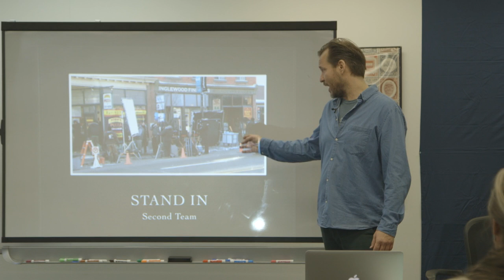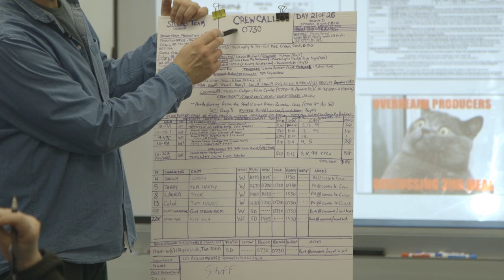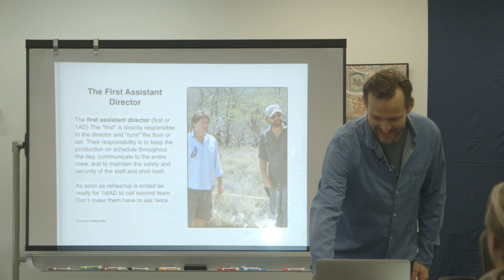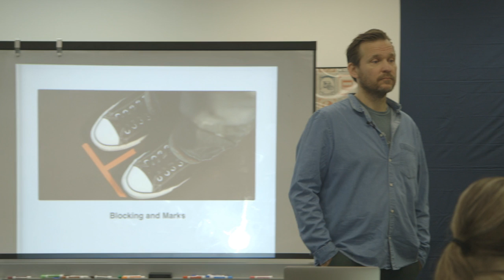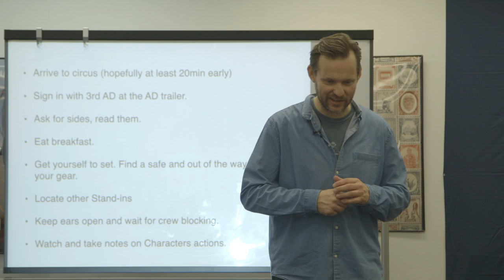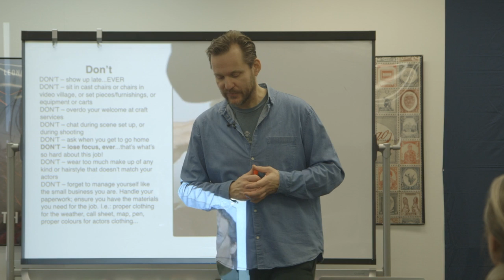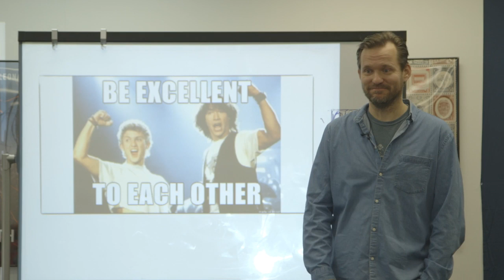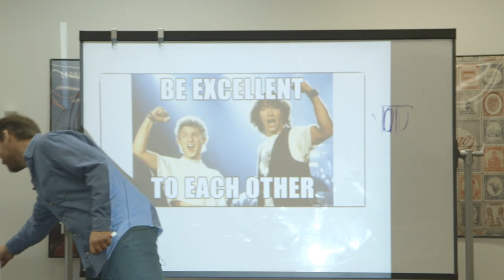Stand-In Workshop with Lonni Olson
About the facilitator:
Lonni Olson is a performer and creator working in theatre, film and television. He has worked Stand-In On The Revenant, Hell on Wheels, Heartland, Tin-Star, The Detour and Fargo. Lonni is co-creator and star of the web series Word Of Mouth and is currently writing two feature film projects. He’s appeared in Fargo, Tin Star, Damnation, Hold The Dark, A Miracle on Christmas Lake and Black Summer.
Lonni has been a private Audition and Self Tape coach for the last three years, helping his clients land gigs in theatre, Film and Television. From 2012 to 2018, he was a teaching assistant director for Morpheus Theatres GS Jr. Theatre School.